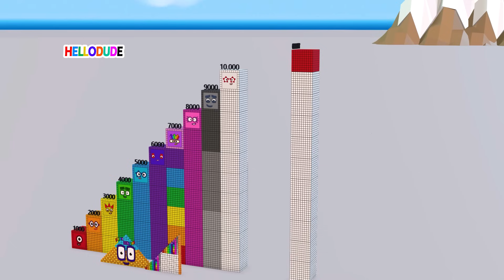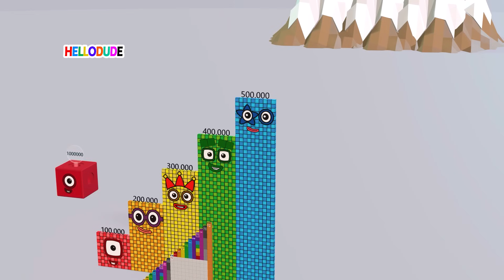Numberblocks Step Squad 256 vs 20,000 vs 500,000,000 Million | Learn Big Number Patterns!